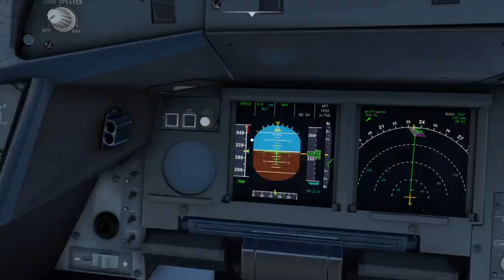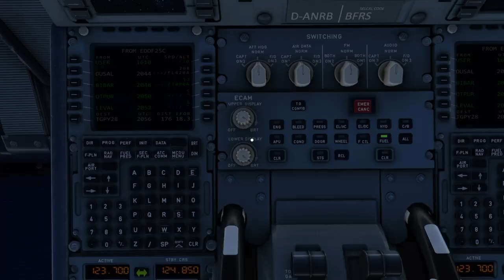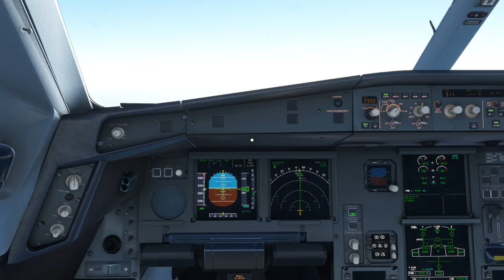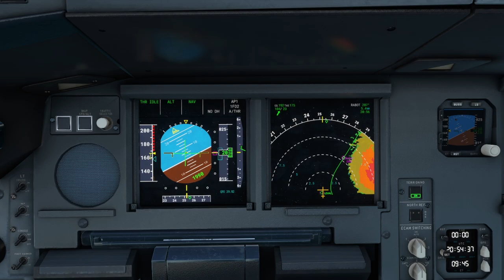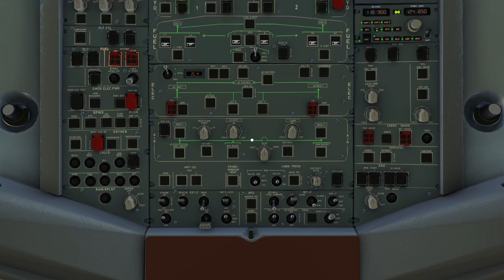Flight Simulator: Landing at Maurice Bishop International Airport (XBOX SERIES X)